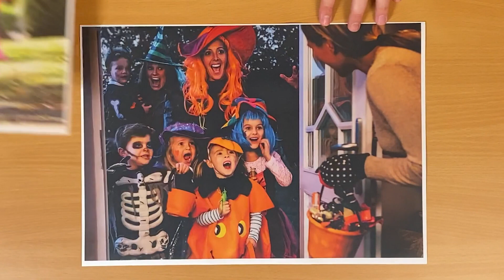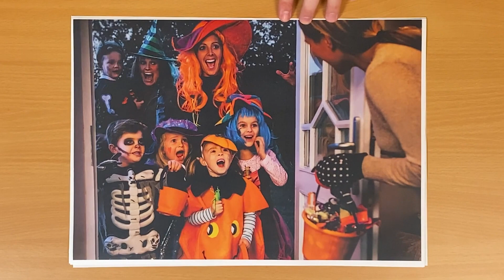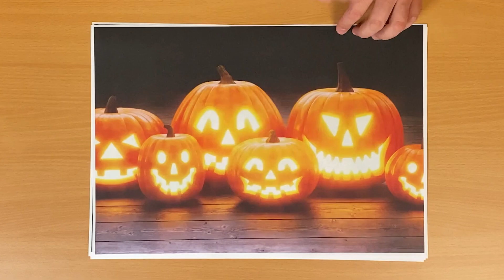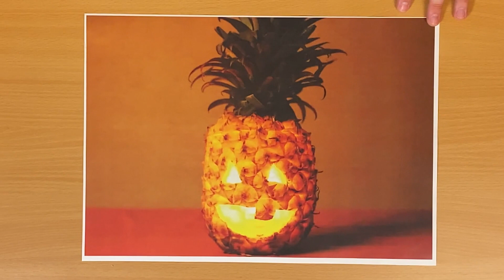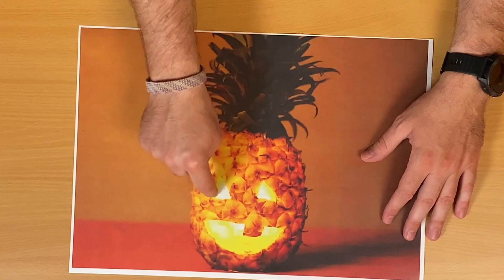Let’s Learn About Halloween & Other Fall Festivals Around the World!!2(for 5-6 Years Old)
ラーニングトゥリーインターナショナルスクール
英語を母国語のように操れるようになるには、幼児期からの英語のシャワーが不可欠です。Learning Tree International school（ラーニングトゥリーインターナショナルスクール）では、「世界を知り、自分の感情やアイディアを積極的に伝えるコミュニケーションの道具」として、ドアを開ければ英語オンリーの世界が広がる楽しいカリキュラムを展開しています。 安全で安心できる環境の中で、子ども達に英語のシャワーと同様、愛情のシャワーを誠心誠意注いで、子ども自身に自分は大切な存在である事を実感してもらう事を一番に考えます。それが、自分が大切な存在であると同じように、家族やお友達、先生、また自然界のあらゆるものが尊い存在であると認識する第一歩だと信じています。自国の良さを知ると同時に、他国の文化や人々の習慣を知ることにより相手を理解しようとする姿勢、「違い」を受け入れられるグローバルな考え方を身につけ、その上で自分の感情やアイディアを伝えるための道具が英語だと考えます。どんな状況でも楽しみながら勇気を持って挑み、人を思いやる優しさを忘れないポジティブなマインド、そしてそんな純粋な心から生まれる夢を持続する努力が、Learning Tree International school（ラーニングトゥリーインターナショナルスクール）の教育で、更に広がってほしいと願います。 少人数制で目が行き届いたアットホームな環境で、欧米的なはきはきと自己表現をする積極性と、日本的な丁寧で優しい細やかさの両方を大切にして、日本いながらバイリンガルを育成します。